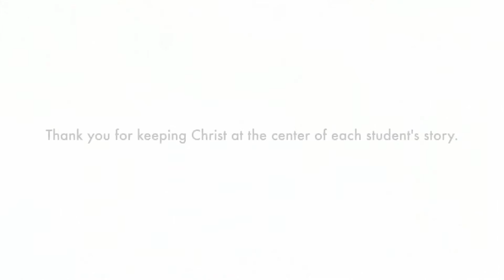THANK YOU for your support!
Because of our Vanguard University annual fund donors, stories like this are made possible.